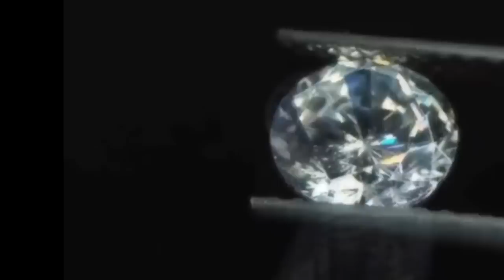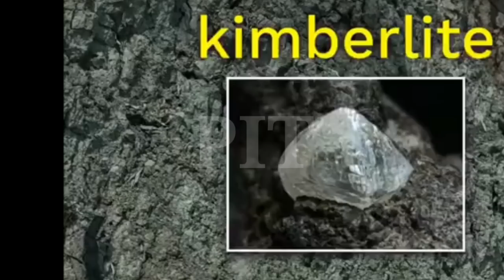Heera kaisa banta hai|more informative video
information
entertainment
How to earn online
Online paisay kamany ka tarika
Best online earning app
subscibeers kese bhraen
Diamond kese banta hai
How was diamond made
Informative videos
Tech videos
Azad chaiwala
Zubair ashraf
Hafiz dastgheer
Manoj dey
Haider tv
Learn & earn
90,s mentors
Heeragold

Pti
Imran khan lovers
Tiktoker
Viral videos
Trending shots
Trending videos
Shorts